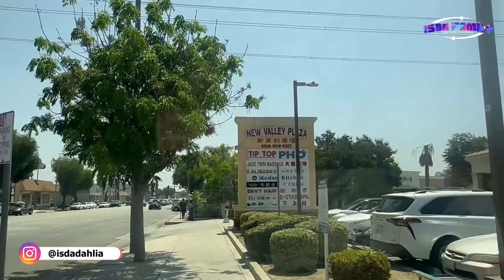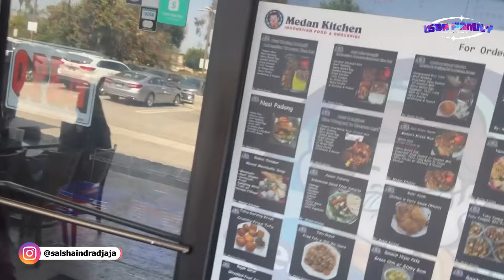MAMA IIS HEALING KE AMERIKA BARENG NCES NABATI TANPA PAPA, SALSHA DAN DEVANO